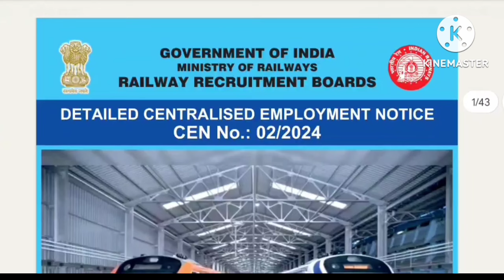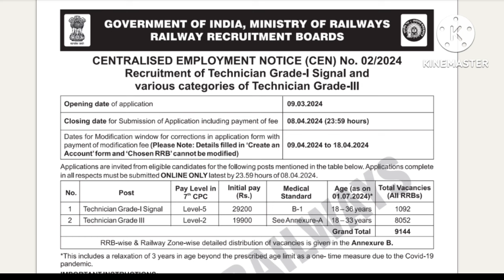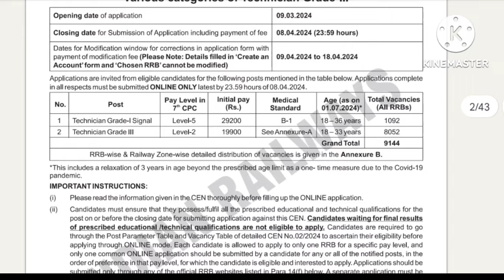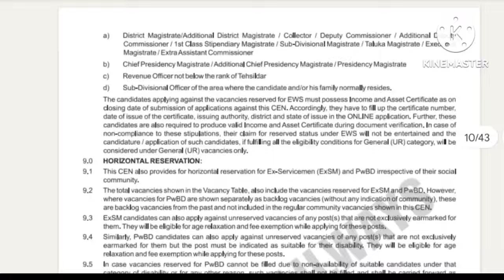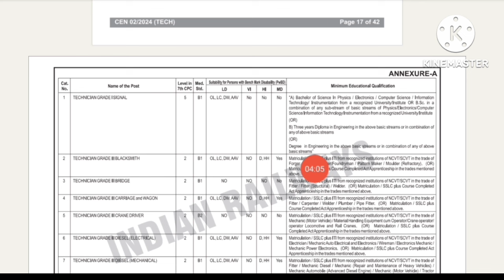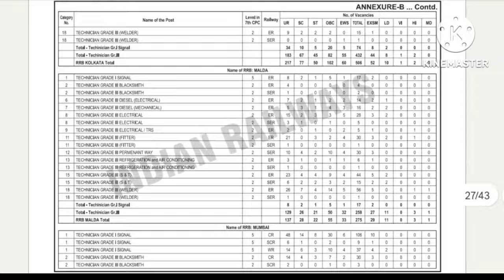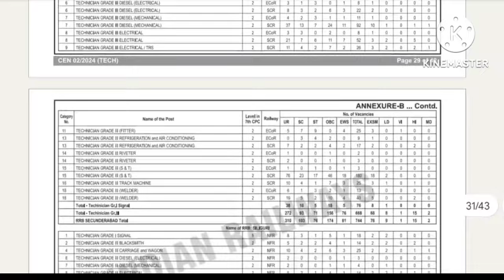રેલવેમાં ભરતીની જાહેરાત 2024 || Railway recruitment for Technician post 2024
આપેલ માહિતીને confirm કરવી.

In this channel given information is only for guidance purpose. Please confirm all the detail.

Thanks & Regards,
All Education